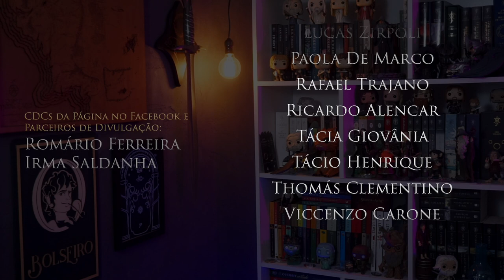HOBBIT DAY // "22 de Setembro"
22 de Setembro é uma data importante no Calendário Tolkieniano, é comemorado o Hobbit Day. Você sabe o que é o Hobbit Day? Como e o que se comemora? Quem estabeleceu e começou a comemorar essa data no nosso Mundo Primário? Será que essa data está correta mesmo? Você saberá tudo isso nesse vídeo!

Outras Páginas de Amigos:

► G. K. Chesterton - Brasil

Consultoria/Mentoria: Reinaldo José Lopes, Erick Carvalho e Gabriel Brum
Revisão: Pedro Freire
Tradução e Legendas: Pedro Freire